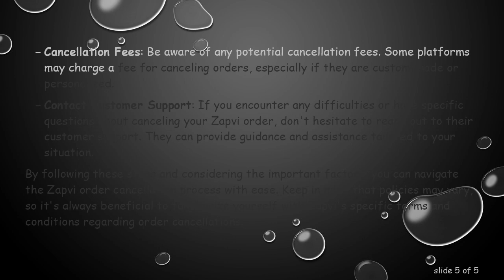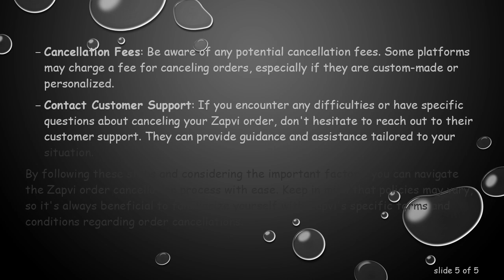Canceling a Zapvi Order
Learn how to cancel your Zapvi order with this comprehensive guide. Discover the steps to follow and important considerations for a smooth cancellation process. Make informed decisions about managing your orders with Zapvi.
Canceling a Zapvi Order: A Step-by-Step Guide

Zapvi, like many online platforms, allows users to customize and order a variety of products. However, situations may arise where you need to cancel an order. Whether it's due to a change of mind or unexpected circumstances, canceling an order on Zapvi is a straightforward process. In this guide, we'll walk you through the steps to cancel your Zapvi order and provide some essential tips for a hassle-free experience.

Steps to Cancel a Zapvi Order

Log In to Your Account: Log in to your Zapvi account using your username and password. If you placed the order as a guest, consider creating an account for easier order management in the future.

Go to Order History: Locate the "Order History" or a similar section on your account dashboard. This is where you can view and manage your recent orders.

Find the Order to Cancel: Identify the specific order that you want to cancel. Click on the order details to access more information.

Check Cancellation Eligibility: Before proceeding, review Zapvi's cancellation policy. Some orders may not be eligible for cancellation, especially if they are already in the processing or shipping stage.

Initiate the Cancellation: If your order is eligible, look for the option to cancel the order. This is typically a button or link that explicitly says "Cancel Order" or something similar. Click on it to initiate the cancellation process.

Provide Reason for Cancellation (Optional): Some platforms, including Zapvi, may ask you to provide a reason for canceling your order. This information is valuable for them to improve their services, but it's often optional.

Confirm Cancellation: After providing the necessary information, confirm the cancellation. Be sure to review the details one last time before confirming.

This email serves as proof that your order has been canceled.

Important Considerations

Time Sensitivity: Act promptly if you decide to cancel your order. Orders move through processing stages quickly, and once the order is shipped, cancellation may not be possible.

Cancellation Fees: Be aware of any potential cancellation fees. Some platforms may charge a fee for canceling orders, especially if they are custom-made or personalized.

Contact Customer Support: If you encounter any difficulties or have specific questions about canceling your Zapvi order, don't hesitate to reach out to their customer support. They can provide guidance and assistance tailored to your situation.

By following these steps and considering the important factors, you can navigate the Zapvi order cancellation process with ease.